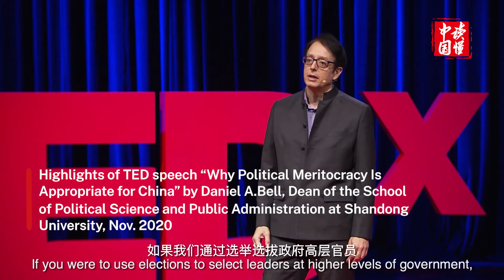Understanding China: (2/3) Daniel. A Bell: What are the advantages of political meritocracy?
Highlights of Ted Speech "Why Political Meritocracy Is Appropriate for China?" by Canadian professor Daniel. A Bell